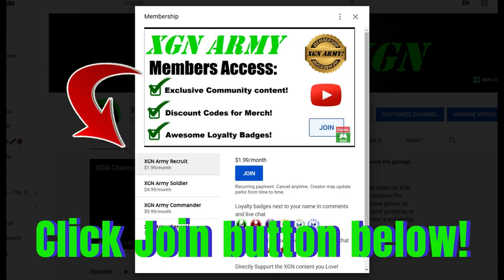Dark Matter AK-47 camo Zombies gameplay! CoD Black Ops Cold War on XSX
Dark Matter Zombies camo AK-47 assault rifle gameplay on Fire Base Z map in Call of Duty Black Ops Cold War on Xbox Series X. CoD Black Ops CW zombies gameplay with Dark Aether camo gunplay on XSX.